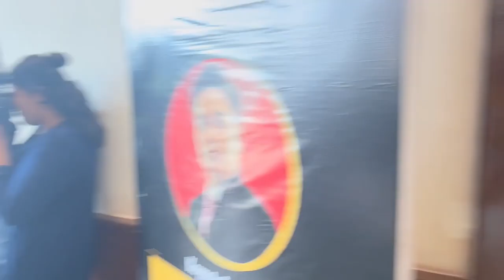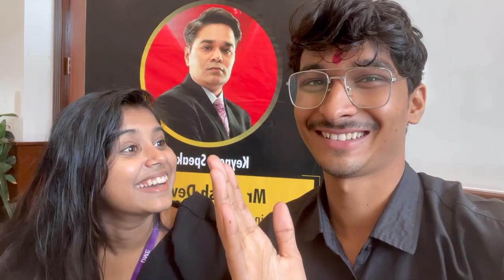WELCOME JUNIORS TO DME | NIKHIL GUPTA VLOG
These are some Vlogs link 🖇️